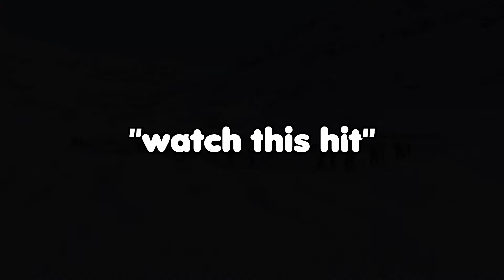NHL 21 - Messing Around With The Boys In EASHL!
Thank you to everyone that is watching and giving support!
i cant say thank you enough for the amount of support you guys have given me!
comment anything you want, any questions about me or hockey questions!

Socials

Computer Specs : 8 GBS RAM , GTX 1050 , i5 8th Gen , 1 TB

Editing Software : Vegas Movie Studio 17